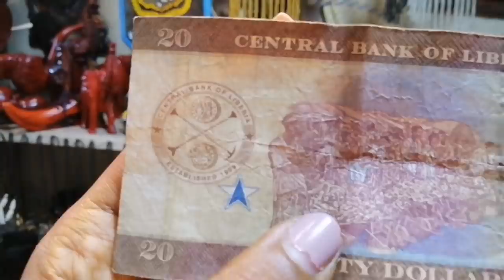10 Important Things To Know Before Visiting Liberia!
Liberia is a one country you should visit. Miss Trudy has done a Liberia vlog showing you 10 things to know Before Visiting Monrovia, Liberia.